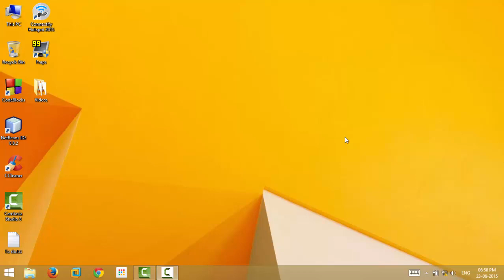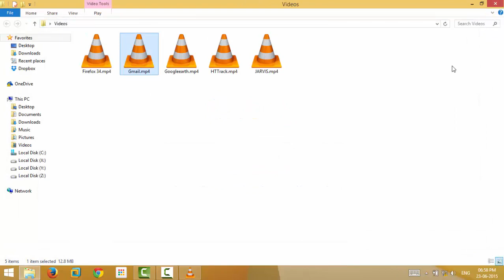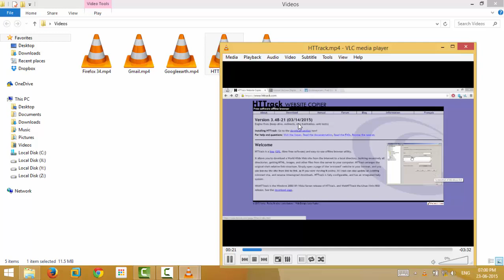Resize VLC Media Player to same window size your last video was!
This video shows how you can resize VLC Media Player to same window size your last video was.